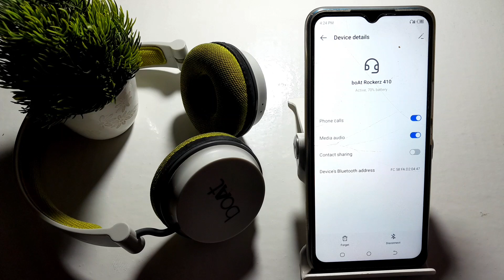how to off bluetooth headphone contact sharing in techno Spark 8c